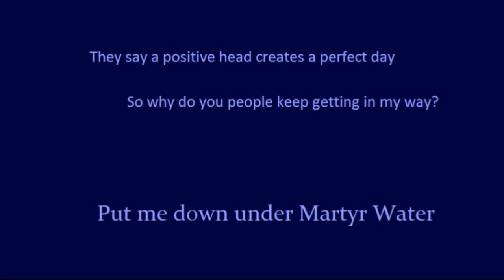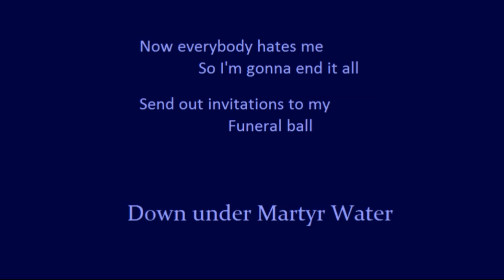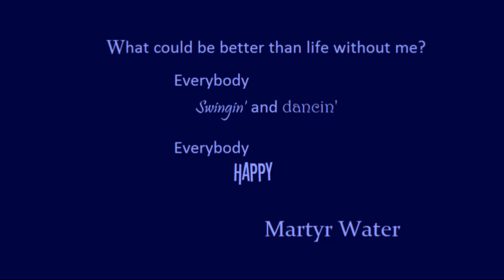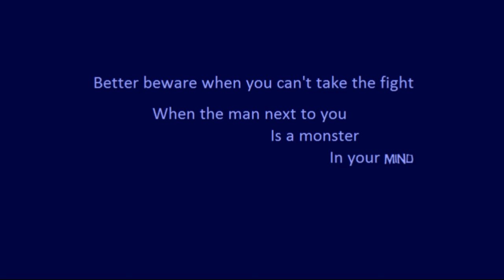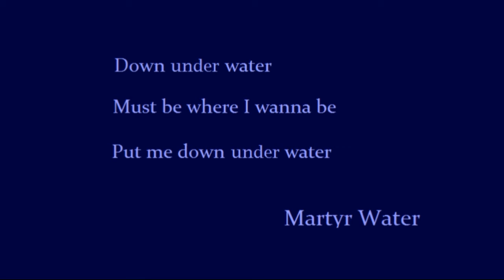Marytr Water Cypress South featuring Sue Wilkinson & Michael Cady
Lyric Video: Marytr Water featuring Cypress South who are Sue g. Wilkinson and Michael (Mike) Cady. Folk overtones a la Joni Mitchell featuring acoustic piano